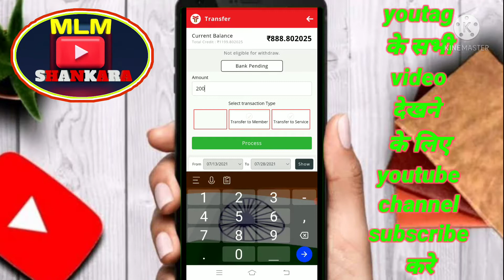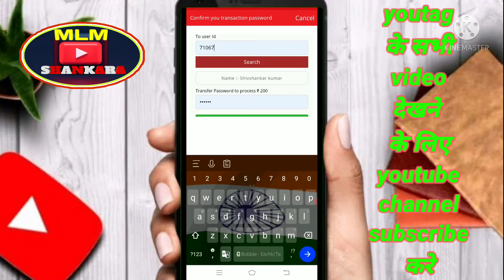member to member पैसा को कैसे भेजे income to income wallet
Welcome to YOUTAG infotech pvt Ltd

✴️हमारे youtube channel से youtag के सभी video अपलोड किया गया है और सभी जो video जैसे:- mobile recharge, cash withdrwal, registration etc... सभी video मिलेगा !

Mr. Shivshankar Singh
      (Bihar)